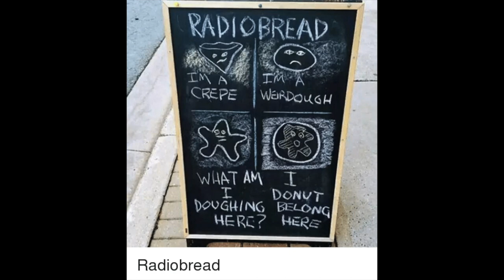Radiobread - Crepe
with the help of reddit.

lyrics:

[verse i]

when you would bake before
couldn't look you in the rye
you're so full of gluten
your skin makes me fry

you rise when you're baking
you're so full of yeast
i wish i was pretzel
you're so fucking pretzel

[chorus]

but i'm a crepe
i'm a weird dough
what the hell am i doughing here
i donut belong here.

[verse ii]

i dont care if it hurts
i wanna have crumble
i want a perfect patty
i want a perfect loaf

i want fermentation
and caramelization

[chorus]

[bridge]

oh, oh
she's rolling out the dough
she's rolling out
the dough
dough
dough
doooooooooooooooooouuuuuggggggghhhhhhhhh!
dooooooouuuuggggghhhhhh!

[verse iii]

whatever fills your nestles
like a croissant

but im a crepe
im a weird dough